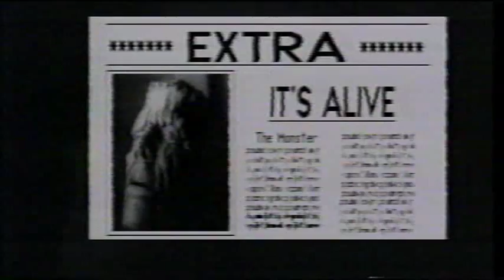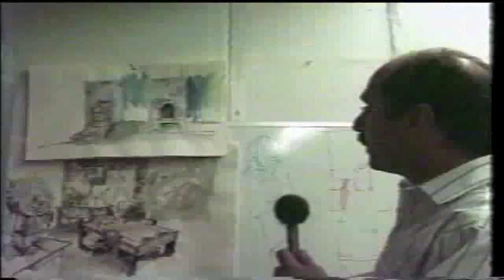It's Alive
Documenting preparation for production of "It's Alive" by the Saint John Theatre Company